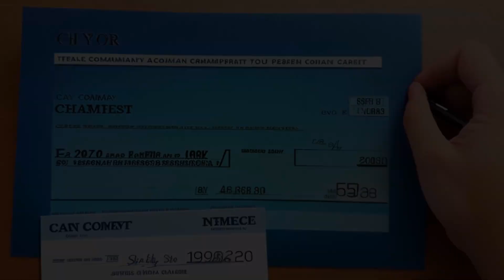Bauer v. Blomfield Co./Holden Joint Venture (1993) Overview | LSData Case Brief Video Summary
William Bauer lent $800,000 to Richard and Judith Holden, who then assigned their share in a partnership to Bauer. When the Holdens couldn't pay back the loan, Bauer exercised his right to receive all the partnership's income until the debt was paid. Later, the other partners agreed to pay Chuck Blomfield a commission of $877,000 instead of paying Bauer. Bauer sued, claiming his assigned right to the Holdens' share of the partnership's income had been violated. The court dismissed the claims, stating that Bauer was not a partner in the partnership and couldn't interfere with its management or receive profits until the commission was paid.

Bauer v. Blomfield Co./Holden Joint Venture (1993)
Alaska Supreme Court
849 P.2d 1365